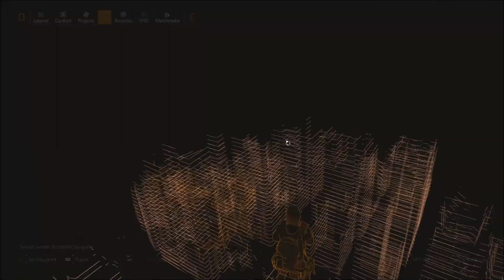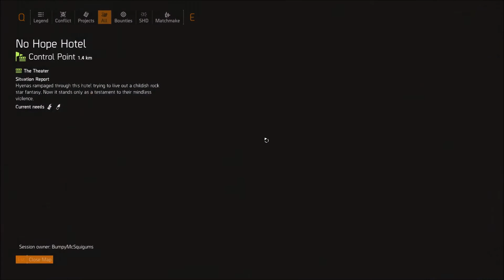Let's Play The Division 2 - Part 19 - Huzzah!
It's business as usual, beating a bunch of bad guys, but this time with a twist.  It looks like a Division Agent has gone rogue!  We try to take him down, but he locks us down with electro-powers and escapes.  The plot thickens!  Also, HUZZAH!

Let's Play The Division 2!  A big thanks to Ubisoft for allowing me to access The Division 2 a few days ahead of release!  Friends will be joining me as this series goes on and it's only going to add to the fun and chaos!  I've recently returned to playing the original and we are inching closer to ending that series!  That being said, I can't wait to dive in and get everyone playing The Division 2!  Hype!